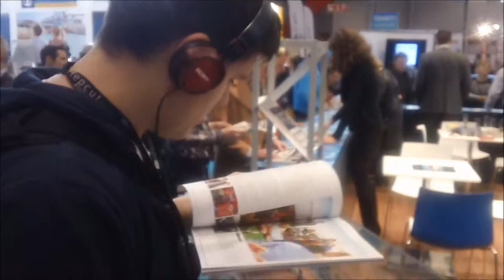Salon des vacances 2014